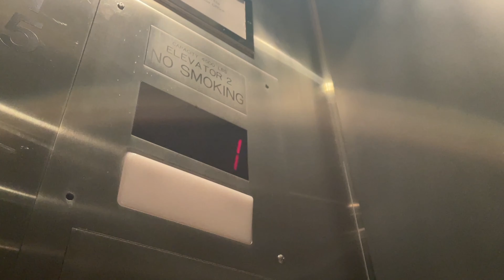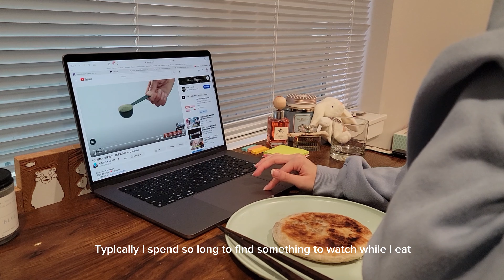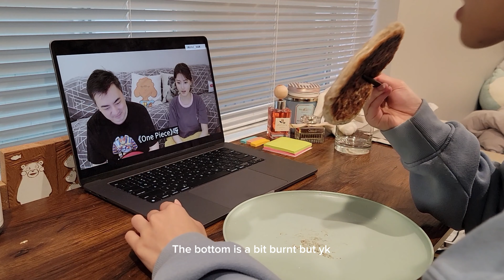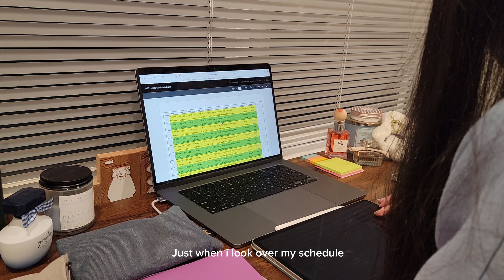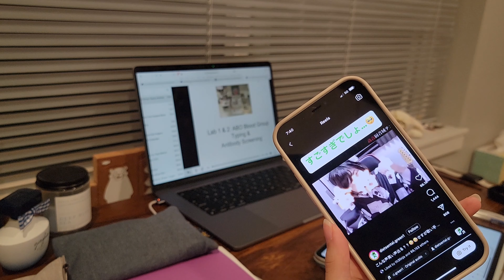First Day of School | Study Vlog | UW life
Hello, it has been a while since I uploaded. I surely was recording a lot but never got the chance to compile them into videos. In my senior year, I will upload more often as I have more time to edit. Please look forward to my rotation vlog, I'm very excited for it!!

Once I reached 666 subscribers, I will randomly select one subscriber in the pool and offer them a 150 dollar apple gift card.